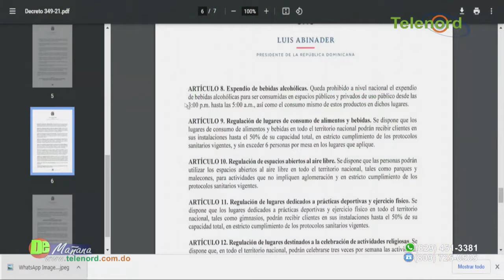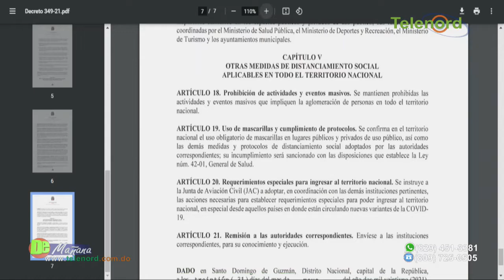“Estamos bajitos” de Covid-19 en la Prov. Duarte dice Director de Salud;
“Estamos bajitos” de Covid-19 en la Prov. Duarte dice Director de Salud; llama a la población a vacunarse